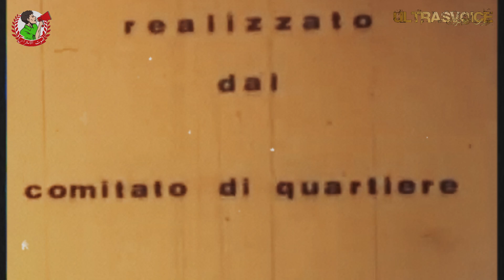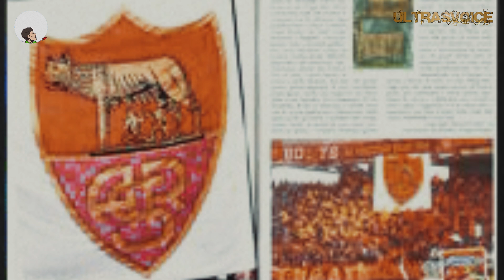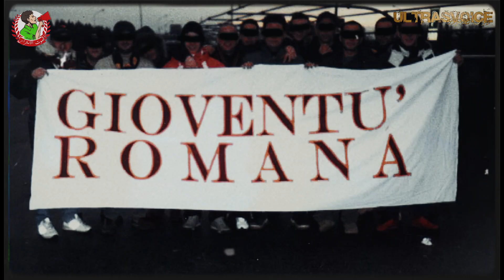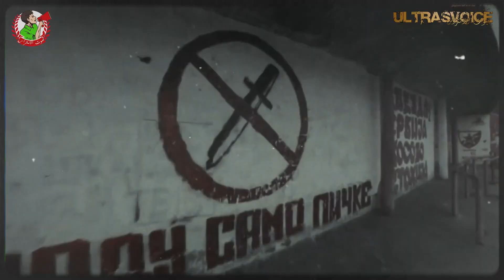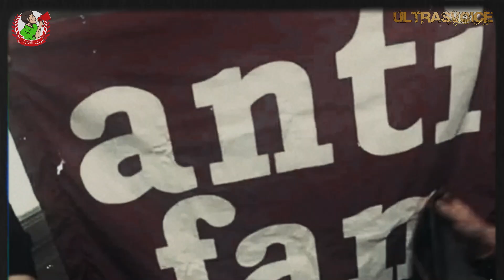حقيقة سرقة باش التراس فيداين روما | القصة كاملة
مرحبا بكم في قناة صوت الإلتراس :

القناة مختصة في نشاط الإلتراس بالعالم 🌍 ، حيث سنتحدث 📢 عن جميع آنواع الإلتراس✌ وذالك باللهجة المغربية وكذالك سنصلط الضوء🕯 عن جميع الإلتراس بالبلاد والوطن العربي .
لاتنسو دعم القناة بالإشتراك وتفعيل الجرس🔔 وضغط على زر الإعجاب 👍 وترك تعليق كيف ما8 كان وشكرا .